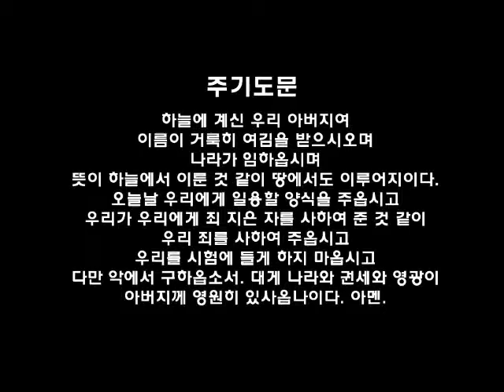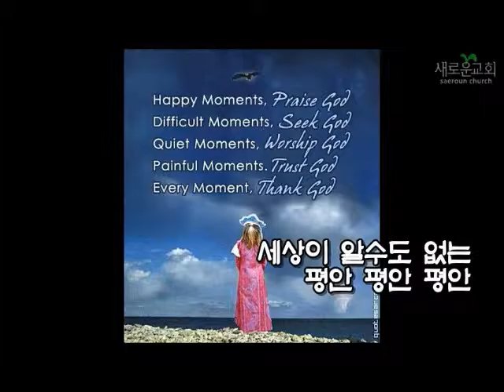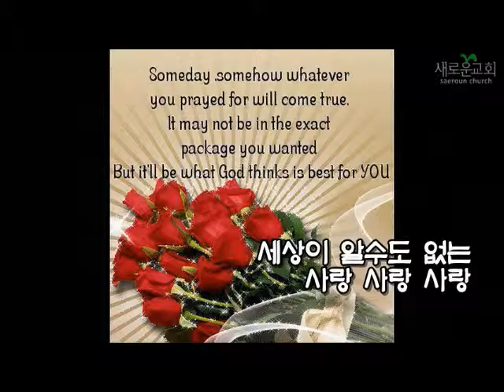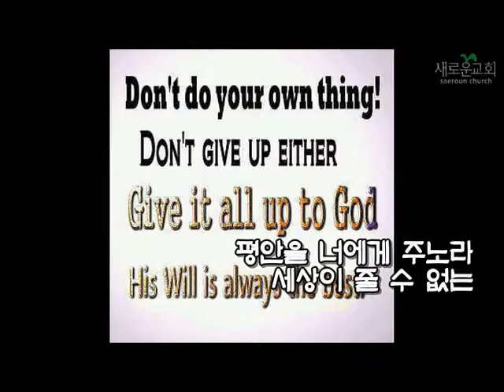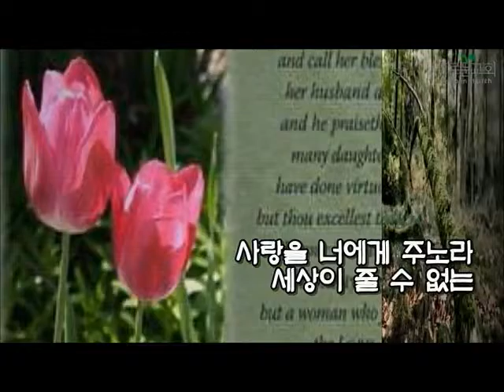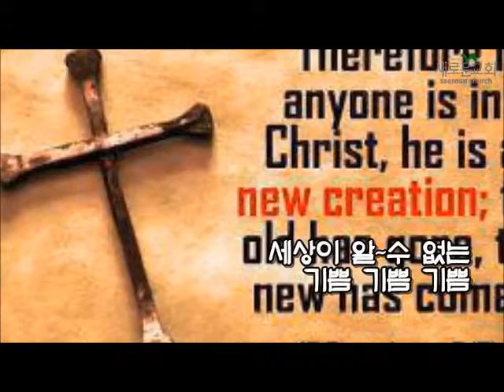필라한빛성결교회 새벽기도말씀 갈라디아서 6장